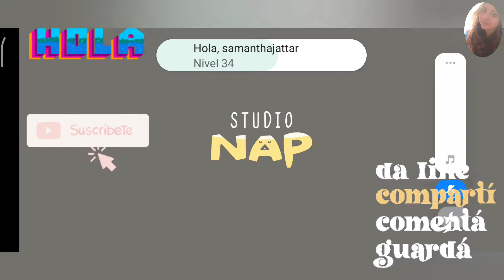cartoon craft contraataque segunda parte